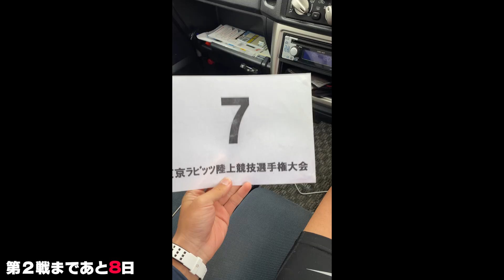【第2戦まで8日】バチバチに勝負して、バチバチに200ｍ走りこむことが重要だと思い知ったので刮目せよ。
【シダパン/ケンちゃん全国行脚スケジュール】